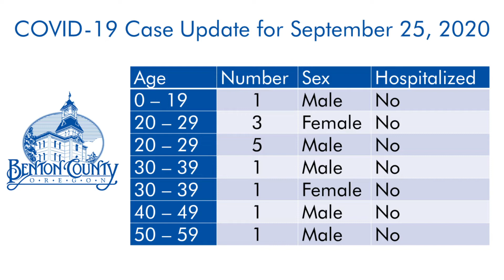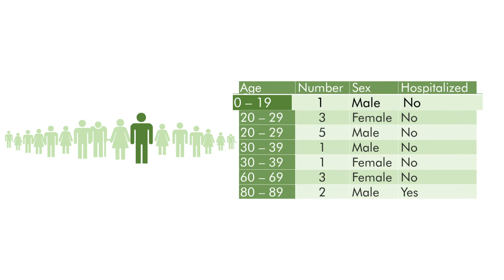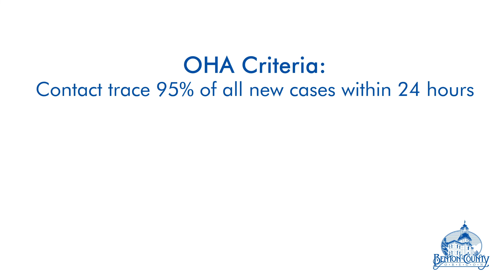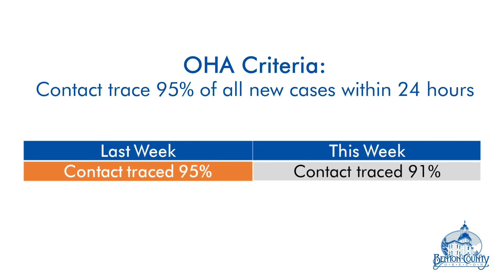COVID-19 Update - September 25, 2020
In today's video, Kelly Locey responds to a question about case reporting for OSU student cases and COVID-19 public health metrics.